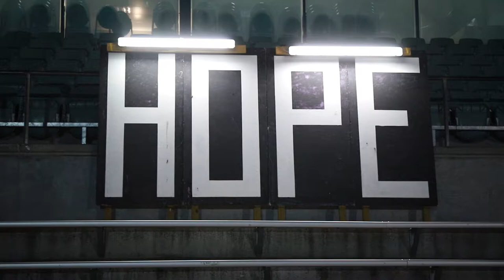Dominic College at Relay for Life 2021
The Dominic College’s  Relay for Life Team for 2021 was made up of almost two hundred Year 5-10 students and staff. This amazing and inspiring team raised an extraordinary $48,528.00 for the Cancer Council.

College Captains, Rachael Glidden and Justin Goodrick and Vice Captains, Zoelle Lin and Solomon Kidane led the Dominic team with distinction and harnessed student energy through hard work, careful planning and personal commitment.

Thank you to all of our families who donated to our Relay for Life team members and the team itself. Your support has been invaluable and will make a difference in the lives of so many cancer sufferers.